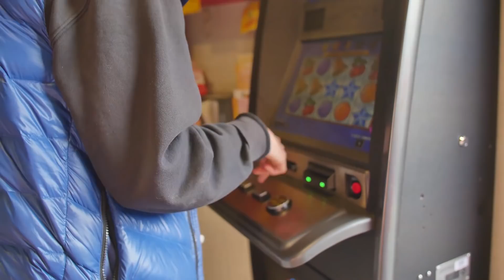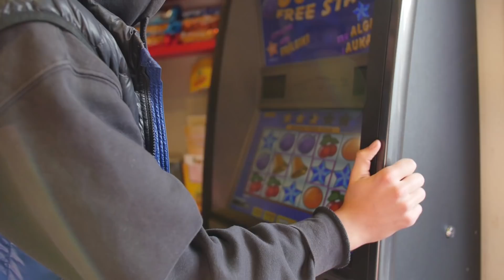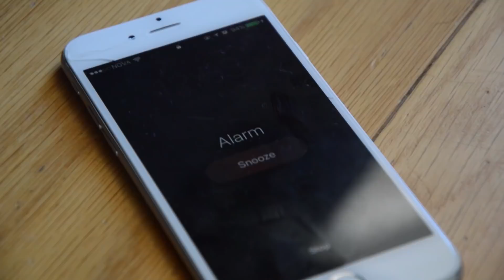LÚDÓ - Fyrsti þáttur 2017-2018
Nefndina skipa:

Hilmir Hreiðarsson
Jóhannes Helgason Thoroddsen
Jón Helgi Sigurðsson
Kolbeinn Tumi Gautason
Ólafur Cesarsson
Sindri Guðlaugsson

Sérstakar þakkir:

Vikivaki

Ingimar Sveinsson
Hekla Björg Kormáksdóttir
Lóa Rakel Ellenardóttir
Magnús Hólm Einarsson
Óttar Þór Ólafsson
Pétur Matthías Sæmundsson
Róbert Darri Jónsson
Sindri Smárason
Ýmir Bragi Gíslason